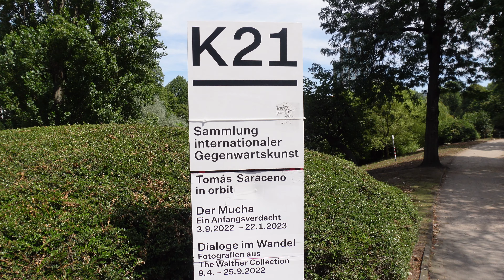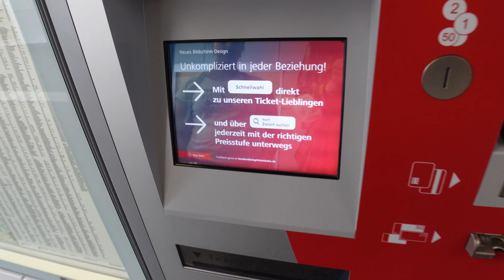DÜSSELDORF - Qué Hacer En La CAPITAL De La MODA ALEMANA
La ciudad de Düsseldorf, en el oeste alemán, es llamada la ciudad más elegante del país. En este video, recorremos sus calles como turistas, viendo qué tiene para ofrecer.

Si querés viajar a Alemania en 2022 o en 2023, probablemente Düsseldorf no está en tu lista de ciudades para ver en Alemania. En mi opinión, debería. Una ciudad que mezcla elegancia, historia, modernidad, buena comida y arte.

Para mí, una ciudad que debería ser visitada mucho más. Todo lo que se muestra en el video lo hice en una visita, así que si estás buscando qué hacer en Dusseldorf en un día, te va a alcanzar para ver todo esto.